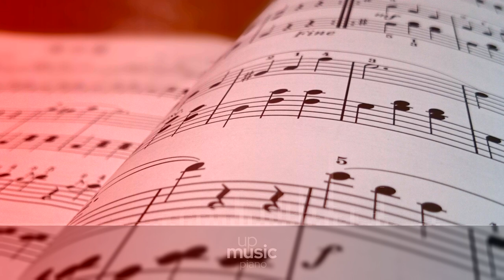4 Preludes, Op. 48, by Vlada Vassilieva ∙ upmusic ∙ piano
Scriabin 4 Preludes, Op. 48

Alexander Scriabin completed his 4 Preludes, Op. 48, in 1905. These pieces are extremely short, with the whole set lasting around 4 minutes.

Composer: Alexander Scriabin
Form: Prelude
Key: F-Sharp Major
Instrument: Piano
Period: Late 19th century